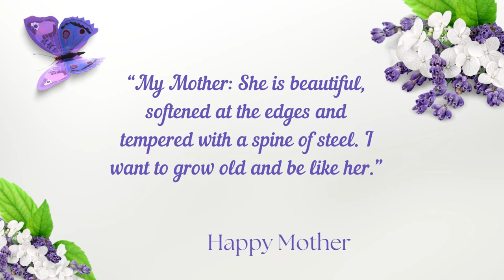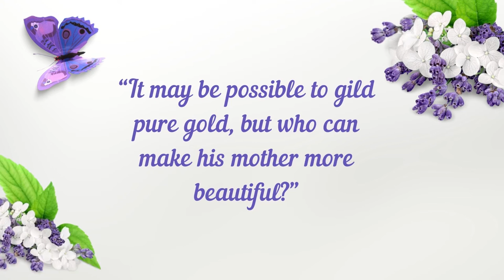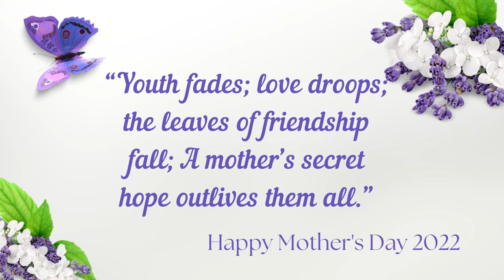Mother's Day Pop Music - My Mother and I (Happy Mother's Day 2022)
Listen to Mother's Day Pop Music - My Mother and I (Happy Mother's Day 2022) on any streaming platform

Mother's Day Pop Music - My Mother and I (Happy Mother's Day 2022) is originally created by Azinity Music. Azinity Music owns the copyright to these original music works.

All our music licences are Creative Commons Attribution 4.0 International Public Licences (CC BY 4.0). You are free to copy, redistribute in any medium or format, remix, transform, and build upon our music for personal and commercial use. But you must give credit by following the attribution instructions below, and indicate if changes were made to Mother's Day Pop Music - My Mother and I (Happy Mother's Day 2022).

Attribution Instructions:
1. Copy and paste the full text and links below in the description of your work
2. Link “the music” to this YouTube music video.